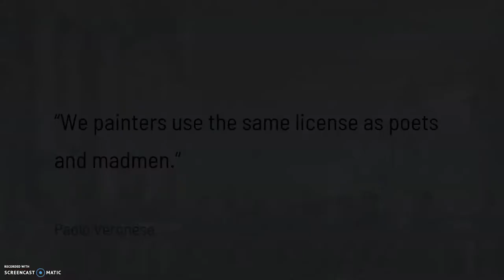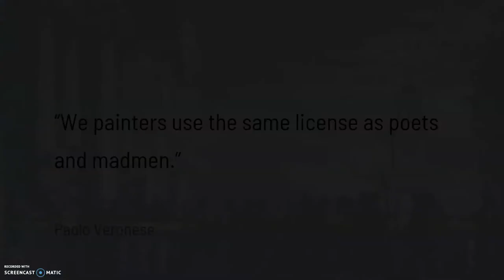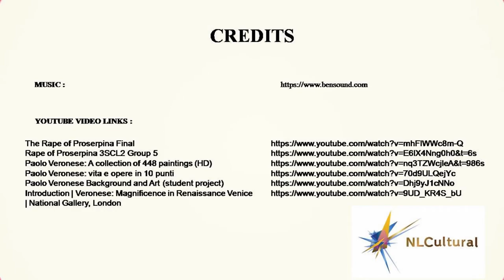THE RAPE OF PROSERPINE BY PAOLO VERONESE